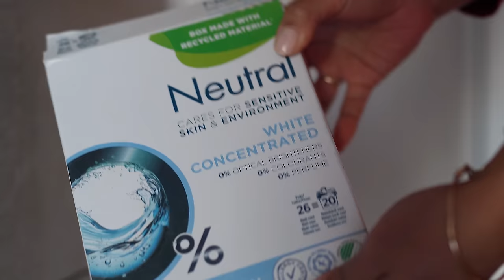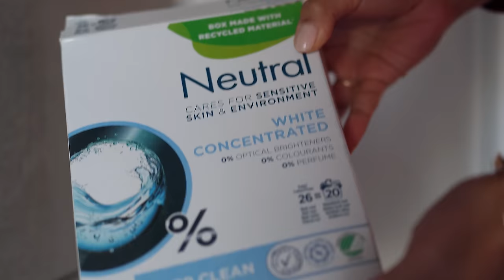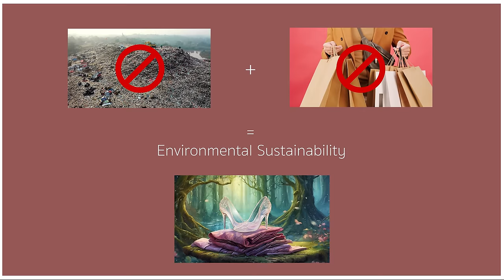Make FAST FASHION items SUSTAINABLE (yes, it's possible)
Hello, Cookies 😃☀️!
Today, we're entertaining the idea of fast fashion being eco-friendly, wallet-friendly and socially acceptable. I prefer entertaining and accessible content when talking about sustainability. It does not have to be boring, elitist and just random rambling. Therefore the gamified and strong ramifications to gaming that you can see in this video.
Making sustainability boring and complicated in application is not helping anyone. As I am studying it, it is clear that people writing policies and rules focus more on seeming smart than on actually helping people make changes.
That's where I come in! I would like to make content that I find fun, light-hearted and non-judgmental.

Hugs 🦊❤️